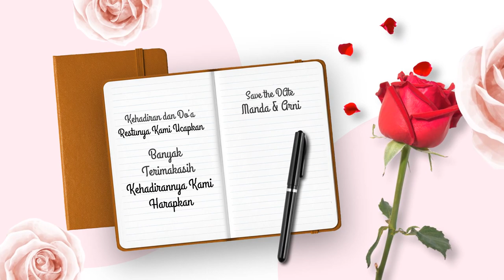Video Undangan Wedding Dewi Arni, S.M dan Manda Rezki Putra, S.P (Jasa Edit Video)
Jasa Edit Video Promosi / Video Undangan Wedding Dewi Arni, S.M dan Manda Rezki Putra, S.P (Jasa Edit Video) atau

Daftar Isi
00:00 - Cara Edit Video Iklan dokter mata, dokter mobil kelapa gading, dokter mata jakarta selatan
00:10 - Contoh Iklan Promosi dokter neurologi anak, dokter nefrologi, dokter nenden, dokter naturopati
00:30 - Contoh Video Promosi dokter ortopedi, dokter obgyn,
00:40 - Contoh Konten Branding dokter obgyn, dokter onkologi
00:50 - Resep Makanan dokter spesialis anak, dokter spesialis kulit, dokter spesialis anak, dokter spesialis kulit